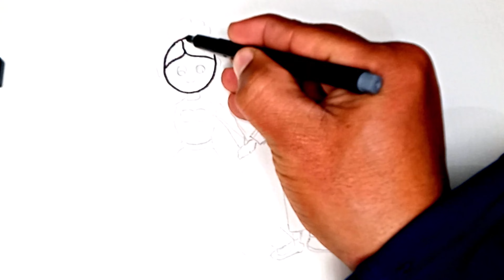Let's learn to glitter Wedding drawing and coloring for kids | How To Draw Bride & Groom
Wedding Picture Drawing, Painting And Coloring For Children | Let's Learn How To Draw Easy

Wedding Bride And Groom Coloring Page With Colored Marker - Coloring Book

Wedding Bride And Groom Coloring Page | Coloring Book

I'd Be Happy To Help You And Any Kids Learn How To Draw And Color A Glittery Wedding Scene! Here Are The Basic Steps:
Draw A Simple Outline Of A Church Or Wedding Venue On The Top Half Of The Page.
Draw A Bride And Groom Holding Hands In Front Of The Church Or Venue.
Draw Wedding Guests Sitting Or Standing Around The Bride And Groom.
Using Glitter Glue Or Paint, Add Sparkly Details To The Church, Bride's Dress, Groom's Suit, And Any Other Elements You Want To Make Shiny.
Using Colored Pencils Or Markers, Color In The Church, Bride, Groom, And Guests.
Add Any Additional Details You'd Like, Such As Flowers Or Decorations.
Finally, Add Glitter To The Picture To Make It Sparkle.
Remember To Have Fun And Be Creative! The Most Important Thing Is To Enjoy The Process.